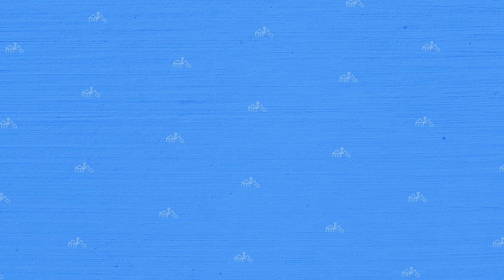Eternamente Deus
Esse é um TBT de um momento especial!
Hoje relembramos o culto de virada do ano 2020 para 2021, em pleno isolamento social. Juntos, cantamos com emoção e fé 'Eternamente Deus' (Chris Tomlin) ao lado dos queridos irmãos Luiza Soares, Márcia Pinheiro, Daniel Brandão e Filipe de Matos Rocha.
Nossa força sempre nasce no Senhor e é Nele que depositamos nossa esperança.

Mensagem Musical: “Eternamente Deus” - Chris Tomlin